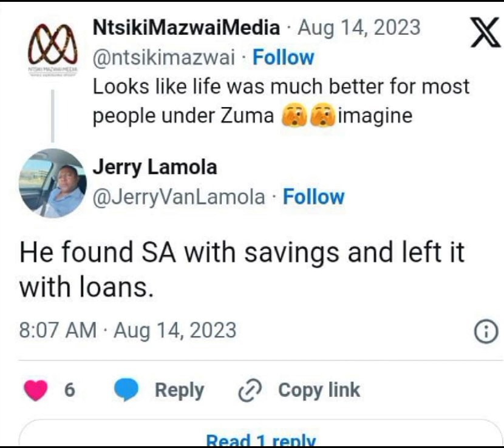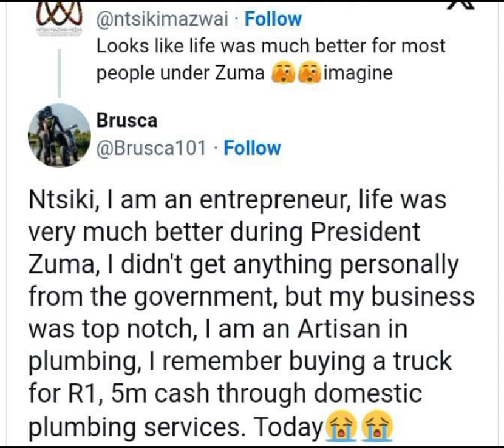we look at what Ntsiki mazwai share on twitter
Video from ravhulahanipinky